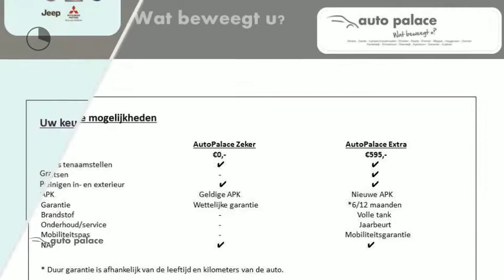Peugeot 3008 1.6 THP AUT